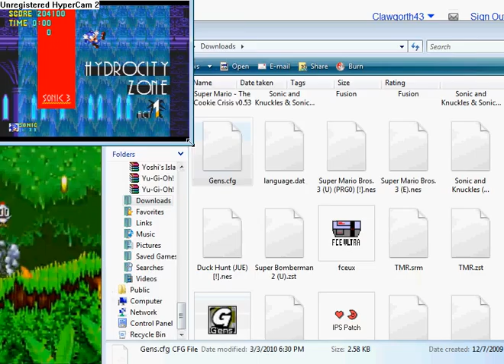Let's Play Sonic the Hedgehog 3 Part 3